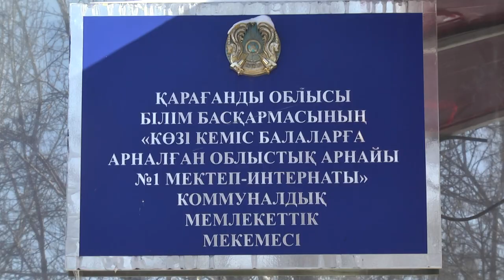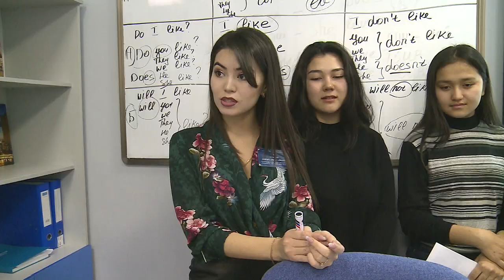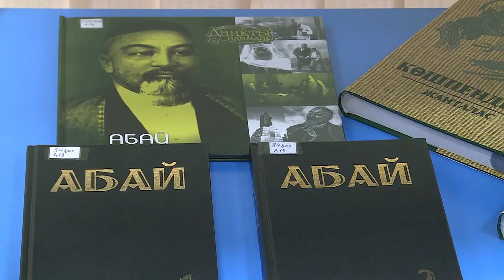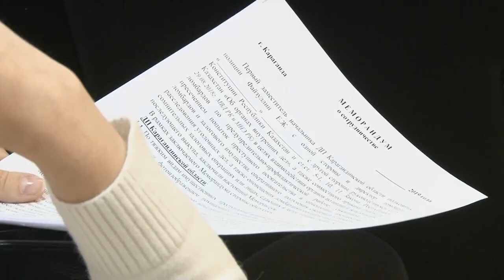07/02/2019 - Бірінші Қарағанды телеарнасының жаңалықтары